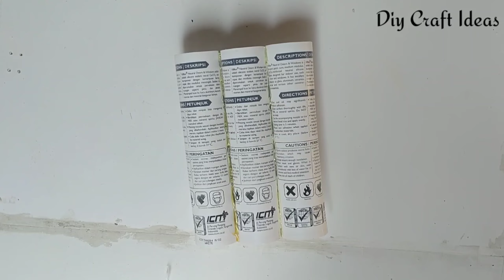DIY home lighting ideas wall lamp bottle & pvc pipe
This video is related to making wall lamps using used items, how to use used items to make them more valuable Thank you for visiting
silicone glue bottles ideas

diy wall lamps
diy room decoration
diy craft ideas
diy ligthing room
wall hangging lamps
lamps pvc pipe
How to make wall lamp at home
Ceiling lamp